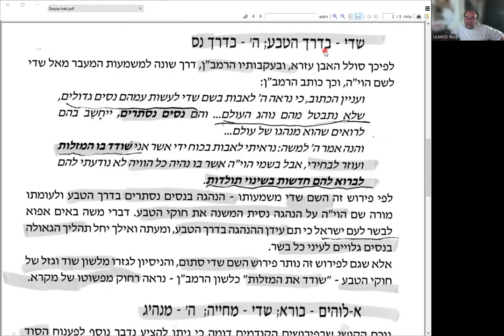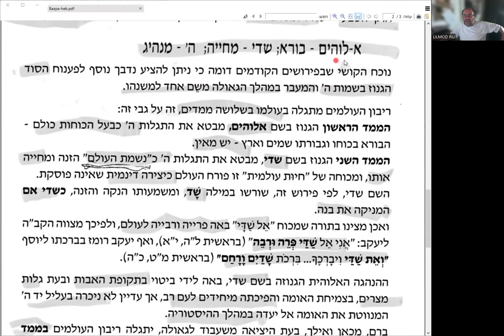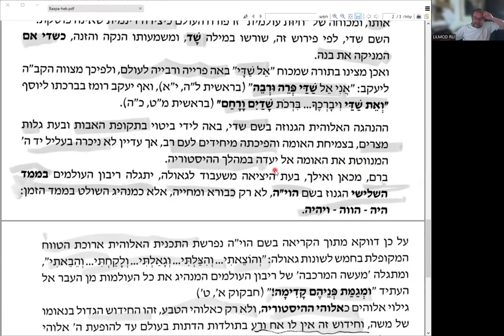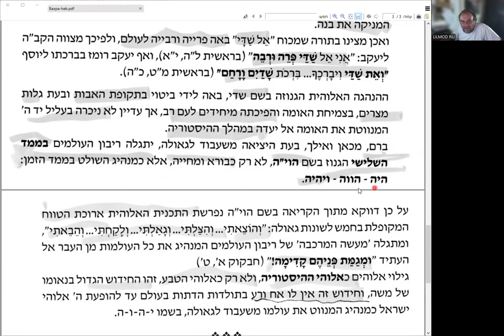Продвинутый иврит, чтение и перевод статьи р. Ханана Пората к разделу Ваэра